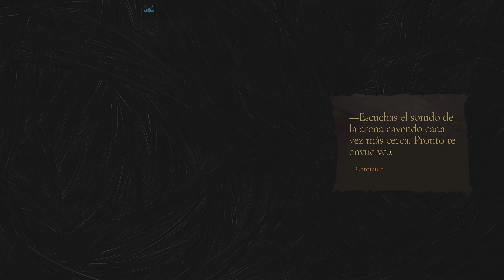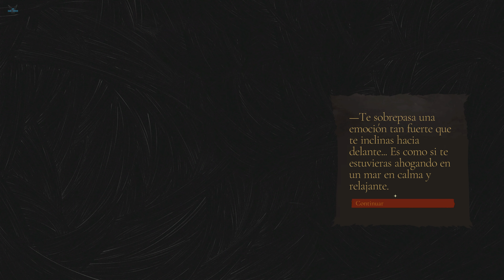The Bookwalker "6º Libro - Distrito Superior -Salva la ciudad del Mori Borealis con el Girátmos" #37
The Bookwalker: Thief of Tales "6º Trabajo - Libro: The Heart of Sand - Distrito Superior - Salva la ciudad del Mori Borealis con el Girátmos" [PC] #37

Agradecimientos a la web WOOBIT por facilitarnos la Key de este fabuloso juego The Bookwalker Thief of Tales
Gracias a ellos podemos subir gameplays de este increible juego! MUCHAS GRACIAS!

The Bookwalker es una aventura narrativa en la que encarnas a Etienne Quist, un escritor, ahora ladrón, con la habilidad de entrar en los libros. Usa sus poderes para viajar entre la realidad y la ficción, y roba objetos legendarios como el martillo de Thor y Excálibur para volver a escribir.